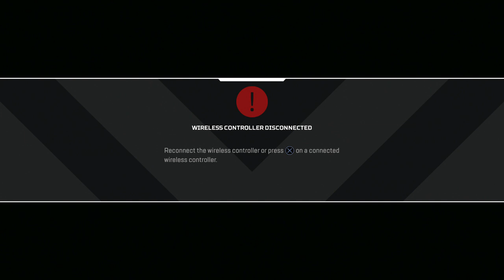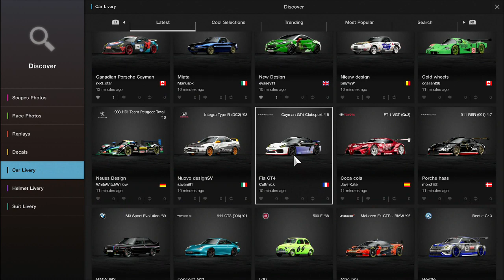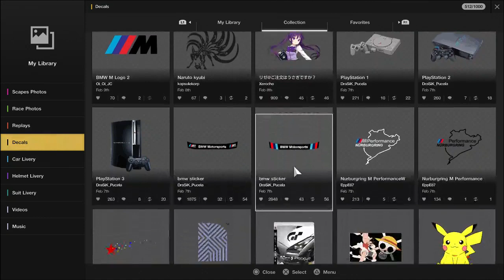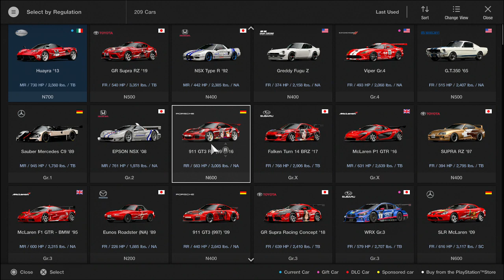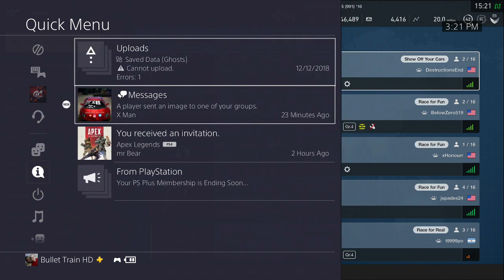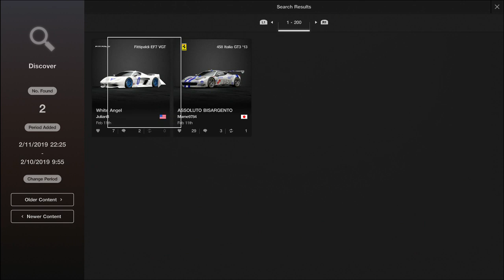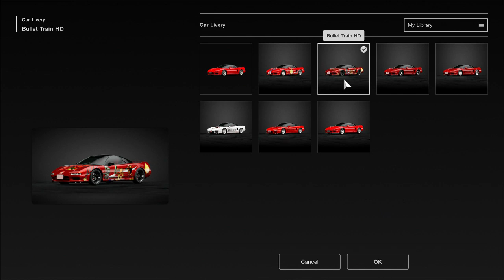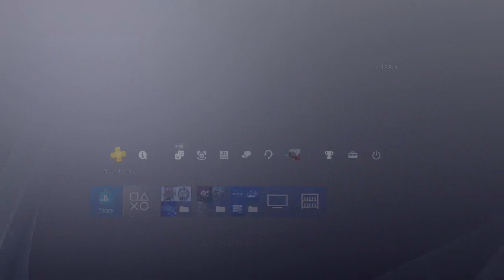Long Time No See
Gamer Tags Xbox Add Both Of Them |  WarMachine1014 & SPORTIN 0117

Laptop | Toshiba Windows 7 - Vision A4  AMD - Energy Star Dua